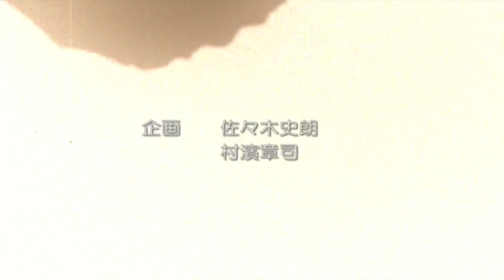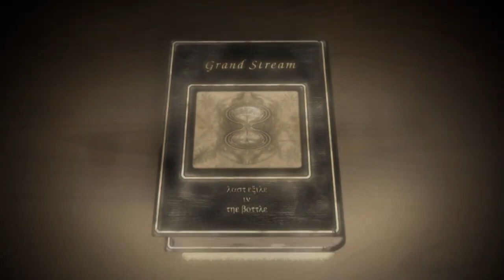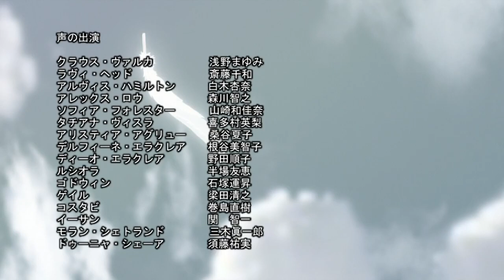Last Exile Ep 20 | Grand Stream